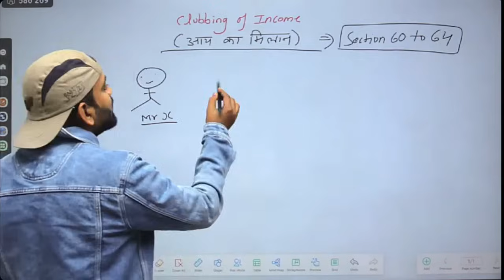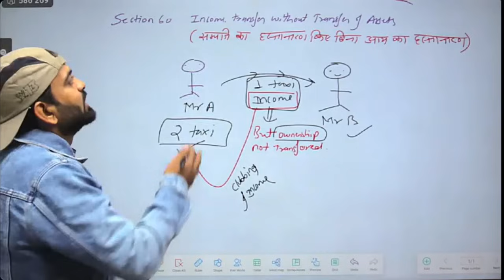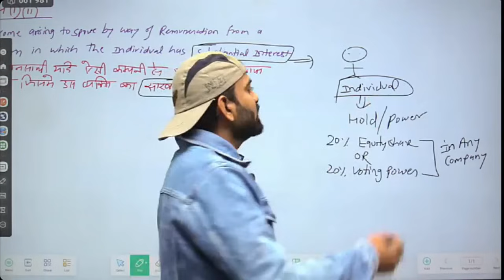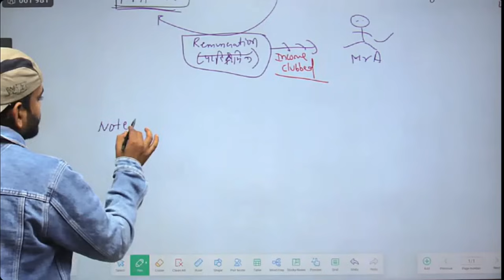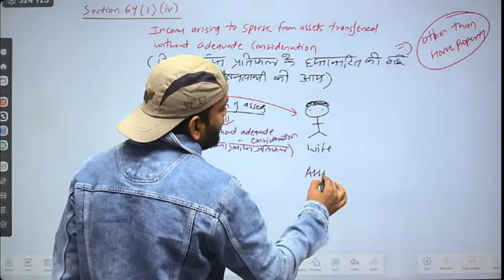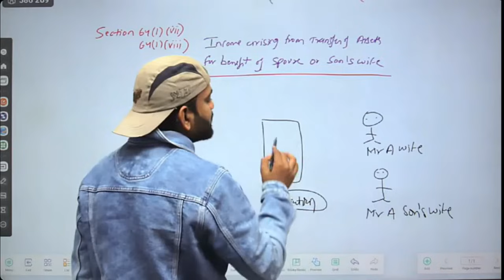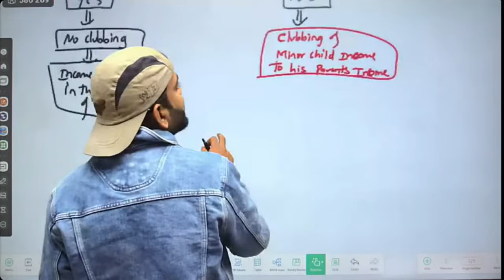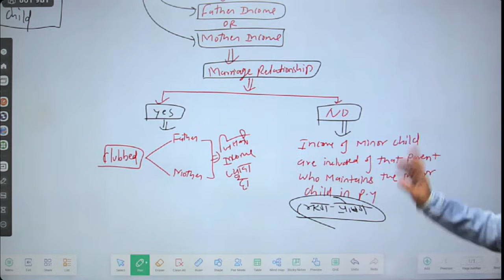Clubbing of income in income tax | Income tax 2022-23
In this lecture I have explain Chapter Clubbing of income in income tax online class | Income Tax online Class  Income Tax 2022-2 for bcom/ bba/CA inter thanks